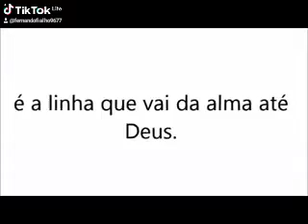mensagens para iniciar o seu dia com paz e alegria e amor no coração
são mensagens que nem essa reforçam o dia a dia das pessoas